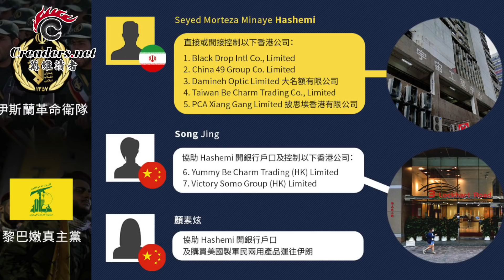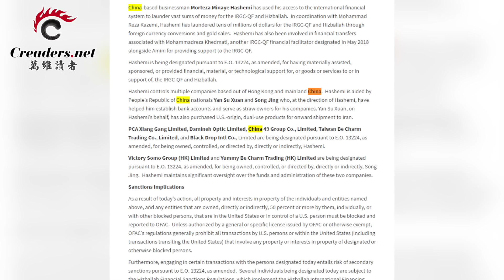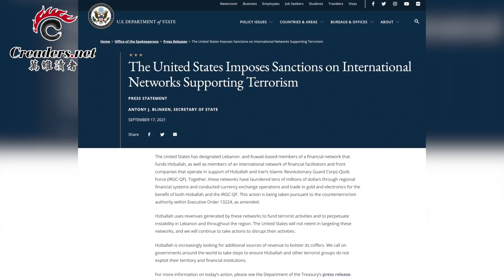武力攻臺 中共政權最後的豪賭；美製裁7間香港公司 涉及為伊朗革命衛隊洗黑錢；法國早就知道！澳洲總理解釋為何取消潛艇訂單（《萬維讀報》20210919-3 EAJJ）